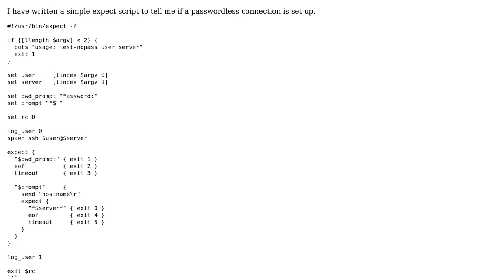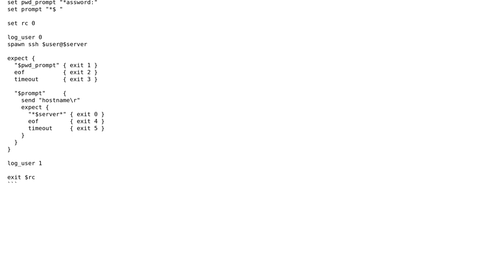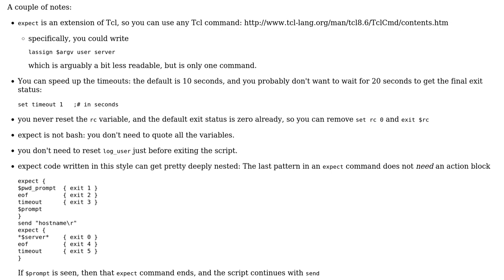Code Review: Expect script that tests if a passwordless connection is setup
With thanks & praise to God, and with thanks to the many people who have made this project possible! | Content (except music & images) licensed under CC BY-SA | Music | Images & others | With thanks to user Jamal user harleypig user glenn jackman and the Stack Exchange Network Trademarks are property of their respective owners. You are responsible for your own actions.